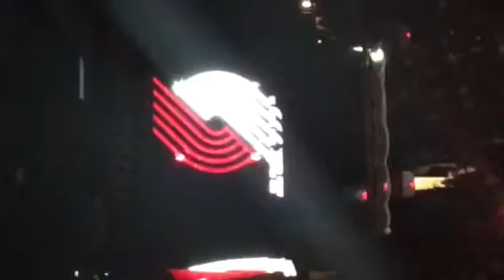Trail Blazers 2018 Playoff Intro - Round 1 / Game 1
Saturday, April 14th - Game 1 vs. New Orleans Pelicans - Team Intro from 200 Level